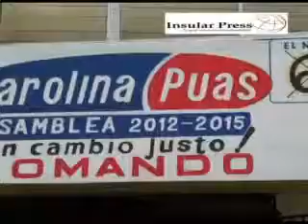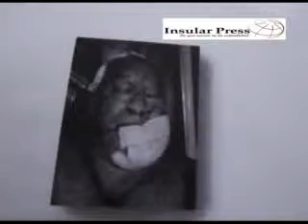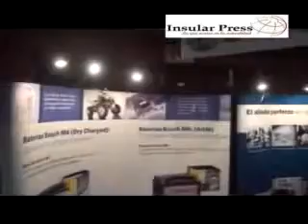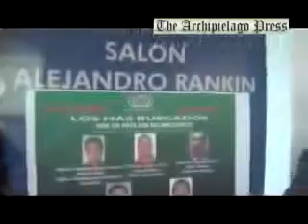Press notas 5 septiembre 2011 B